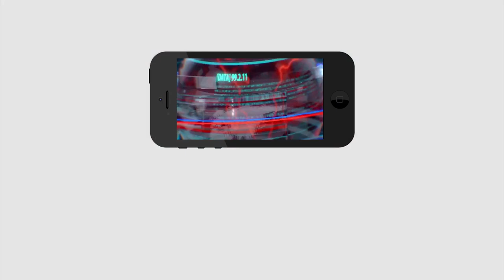YS Jagan Ready to Action on Minister | Alla Nani | జగన్ కు ఇష్టమైన మంత్రికి పదవీ గండం | PDTV News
జగన్ కు ఇష్టమైన మంత్రికి పదవీ గండం